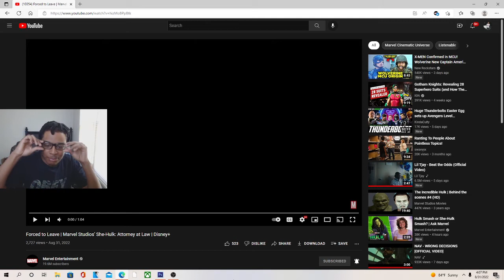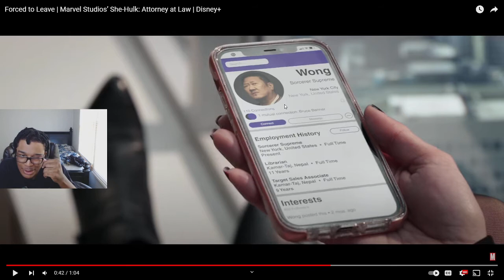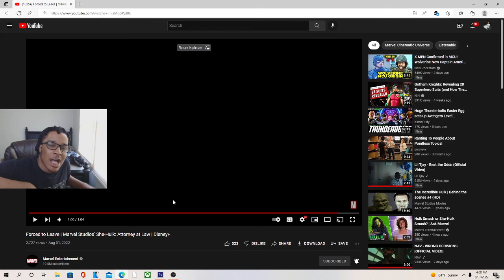Forced to Leave Marvel Studios’ She-Hulk: Attorney at Law REACTION!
JesserTheLazer
KSI
SoLLUMINATI
PRETTYBOYFREDO
QJB
HANKDATANK25
DEI AND JOE
DDG
WUAP TV
LOU WAUP
ZAIS
WOLFIERAPSENT
MOREWOLFIE
OPRAH SIDEVERSON
PontiacMadeDDG
PontiacMadeDDG VLOGS
Mega McQueen
Mega Mc VLOG
CASHNASTYGAMING
RICE GUM
PEWDIEPIE
LOGAN PAUL
JAKE PAUL
POUDII
LIL POUDII
PERFECTLAUGHS
KELL
ANNOYING
GEESLICE
THE BOOK OF SWANTE
LAWTWIZ
WORLDSTARHIPHOP
2000
Forced to Leave | Marvel Studios’ She-Hulk: Attorney at Law | Disney+